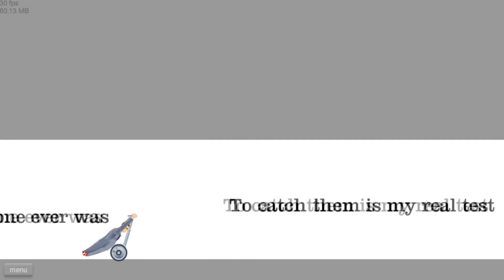Obstacle Courses & Pokemon | Happy Wheels #2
♦Read Me♦

↓ Open For More Information ↓
►Gameplay: We go out and try different levels.
♦ All Copyright Goes to their Respectful Owners ♦

↓ Recording Info ↓

►Computer: HP Envy
►Recording Software: FRAPS or OBS
►Headset: Turtle Beaches PX11
►Editing System: Sony Vegas Pro 13.0
►Microphone: Built In Mic or Headset Mic